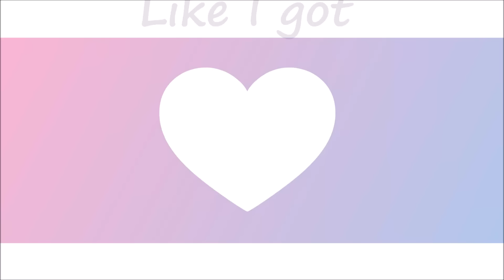3 strikes meme [BIG GIFT!]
Art block hit me hard,, so why not draw my inspiration's ocs to raise me from the dead? skksks I apologise for being so inactive. I probably won't manage to make many animations after this week because I'm going to an art course at college part time ;( exciting but also draining ksks

People who I love and look up to like istg y'all are so talented,,:
- Roxxie (I'm,, so glad you like my animations,, you have no idea how much that motivates me! And congrats on graduating!! You're a big boy now uwu)
- Alestra (One of the first animators I ever watched, you inspired me to start my channel!)
- _ Bäiley _ (I love how unique you make your animations, it's so pleasing to look at!)
- Shining Heart (Not only are you an awesome animator, you're one lit dude B) )
- Mei :3 (Teach me how to animate backgrounds because holy cow yours are so cool and fluid,,)
- Typh (S M O O T H  B O Y,, your animations are literally the smoothest I've ever seen,,)
- casualsusan (Again, inspired me to start my channel and was one of the only animators I've ever made a gift for! It's deleted now though rip)
- Baked Potonion (A literal god, honestly how do you manage to animate such complex characters?? It's amazing!!)
and i wanted to add pasteruu but i ran out of space ;w; oofie

Programs used -
Firealpaca

Inspired by -
original
(I hope people don't accuse me of copying making a large gift out of this meme, I just couldn't find a simpler one that wouldn't murder me in cold sweat LMAO remember what inspiration is)